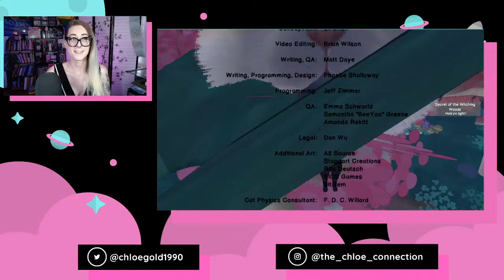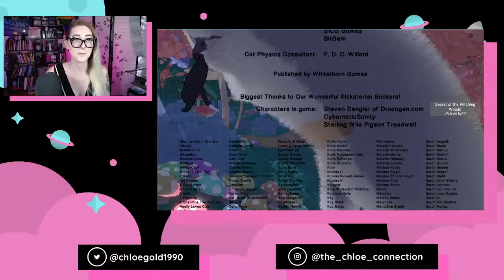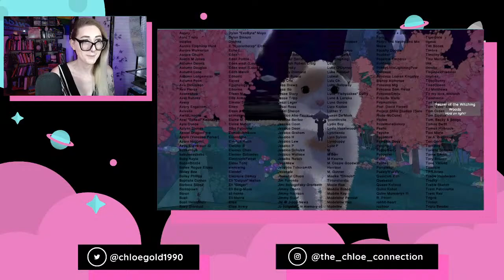MORE CATS | Let's Play Calico! Part 2! | Chloe Connection Livestream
You wanted to see more cats. So here we are. Let's continue our adventure and appease the construction cats that are blocking our way!

Petting cats and creating relaxing cafes. What could be better? Join me as I play Calico, a game that's like Animal Crossing or Stardew Valley, but you're on an island full of cats. Pure bliss.

Description of Calico from Steam:
Calico is a day-in-the-life community sim game where you are given an important and adorable task: rebuild the town’s cat café and fill it with cute and cuddly creatures! Build up your café by filling it with cute furniture, fun decorations, yummy pastries, and get it bustling with animals again!

Calico is meant to make you feel all warm and fuzzy inside. The gameplay reflects that with a laid back, low stress creative environment to explore and play in.

Sick & Tired (ft. Lily Hain) by Leonell Cassio